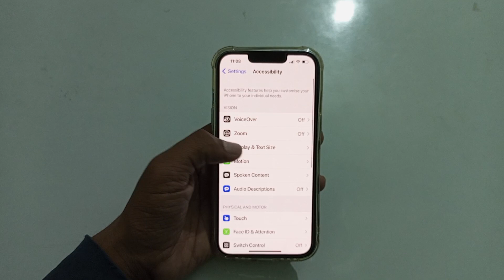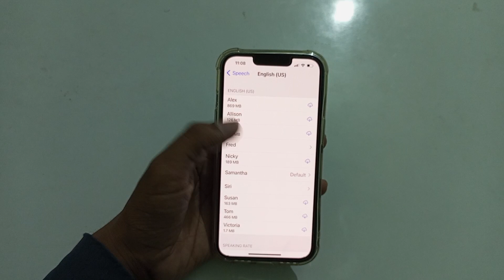how to set rooter language in iPhone 13 mini/iPhone useful setting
how to set rooter language in iPhone 13 mini